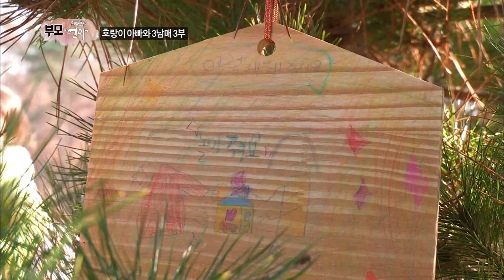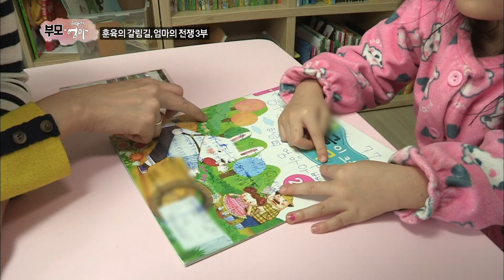[Full] 부모 - 위대한 엄마 열전 - 호랑이 아빠와 3남매 3부 / 훈육의 갈림길, 엄마의 전쟁 3부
호랑이 아빠와 3남매 3부 / 훈육의 갈림길, 엄마의 전쟁 3부 (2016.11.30),

호랑이 아빠와 일본 엄마의 삼남매를 둘러싼 서로 다른 양육방식으로 인한 갈등 이야기 3부 / 아기처럼 행동하는 5살 딸의 훈육과 허용에 대해 고민하는 엄마 이야기 3부

아들부부와 시부모의 육아법 충돌!
밥 먹이기 전쟁은 과연 끝날 수 있을까?